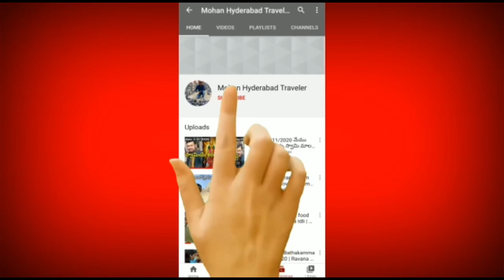Way to Actress Surekha Vani gari Home || Telugu Celebrities Homes || Mohan Hyderabad Traveler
Rashmi Home

KGF Hero Rocky Bhai Yash House Hunt First time in Telugu YouTube Channel |PAN India Celebrity